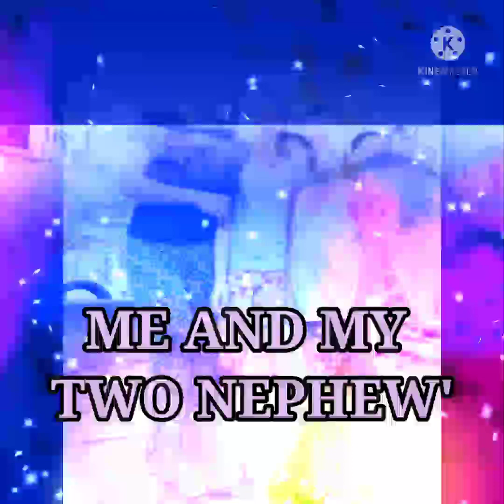Reading of Quran 🕌 |WENGLYN BLOG'S|Buhay province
studying of Quran Bali Lola nila ang
nag tuturo| mga ka momsy'📖

Follow me On:
Facebook: Wenglyn A Bontuyan https
Address: PUROK Maligaya Bato Lawis
Santa Cruz Davao City
CODE:8001